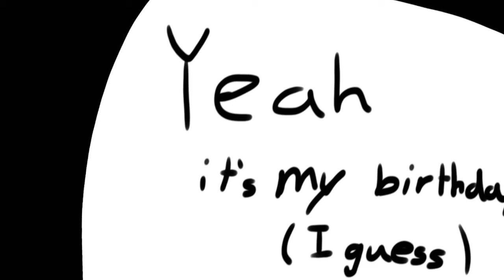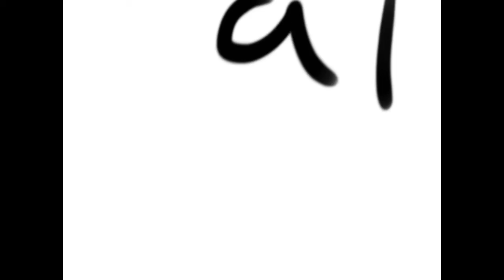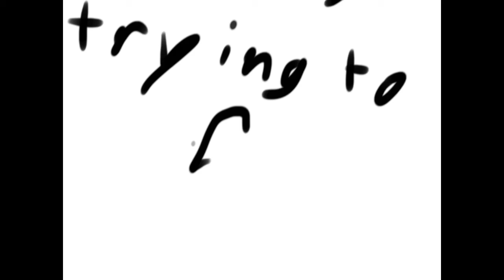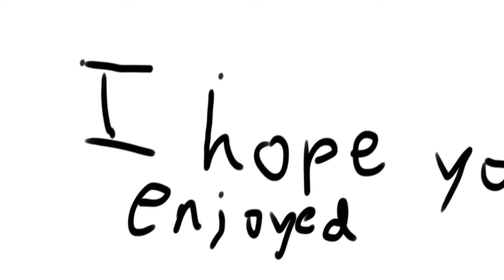Boom City [MV]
I made a music thing, uh it’s my birthday so yeah